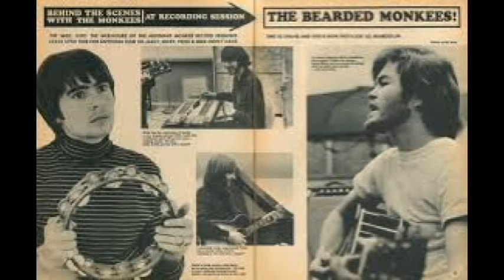Monkees - Early Morning Blues & Greens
Monkees - Early Morning Blues & Greens  ,,, from Headquarters (1967) .. Photos . Period Footage.
Written By Diane Hildebrand & Jack Keller